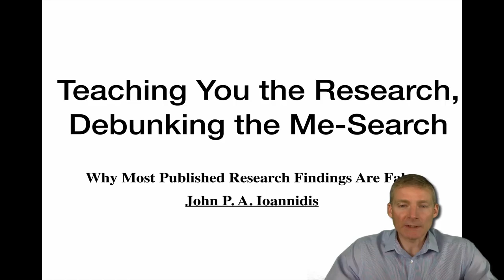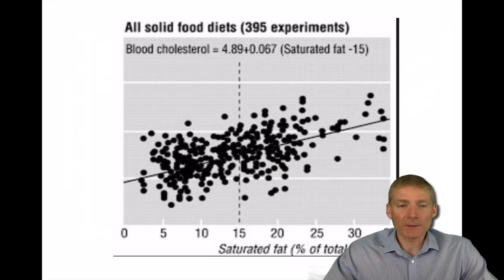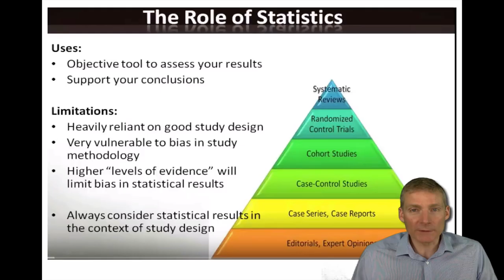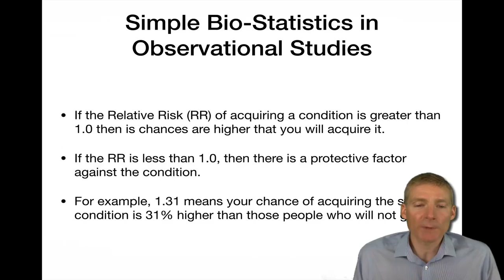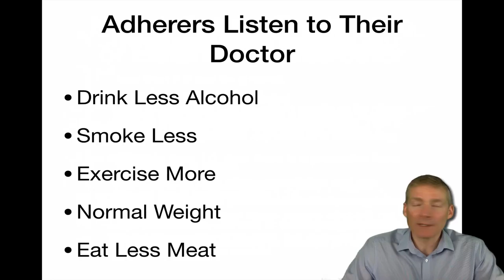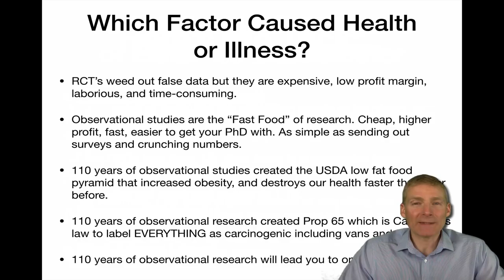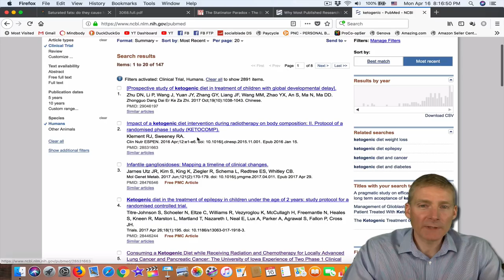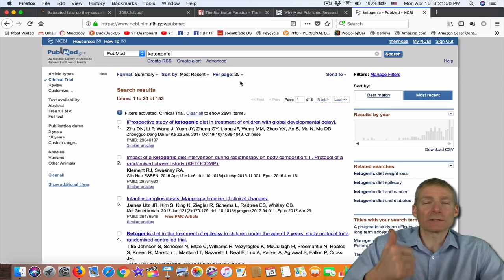Keto vs. Low-Fat Research. Debunking the 'Holy Grail' Low Fat study Teaching You How To Read Studies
In this video:
2) Debunking the "Holy Grail" research of Sat. fat intake vs. LDL known as the Hegsted Equation, used by Low-Fat promoters everywhere.
3) Teaching you how Observational studies are lame since you cannot get Cause from them. You can only hypothesize. Yet people state "facts" from nutrition observational studies all the time for 100 years.
4) Teaching you how to interpret observational studies using "Relative Risk" aka "RR".
5) Teaching you how to go on Pubmed and find Human Randomized Controlled Trials.

1. If you are in the Ann Arbor, Michigan area

2. Not local to the area but would like to travel

3. Not local and not looking to travel

4. Not looking to become a patient but interested in learning